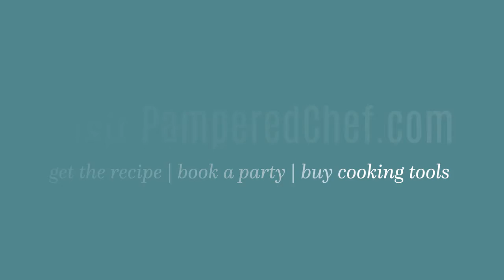Ombre Layer Cake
If you’ve ever wanted to make bakery-worthy cakes at home, the Layer Cake Pan Set will make it easy. Whether you’re a beginner or a pro, you’ll love these pans. Of course, they’re great for layer cakes, but you can use them to make pizzas, omelets, and even shepherd’s pie.